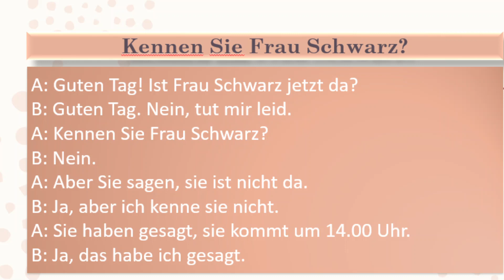Learn german free A1 - L63 Im Amt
So sprichst du im Amt.